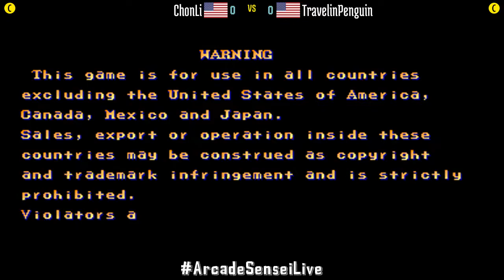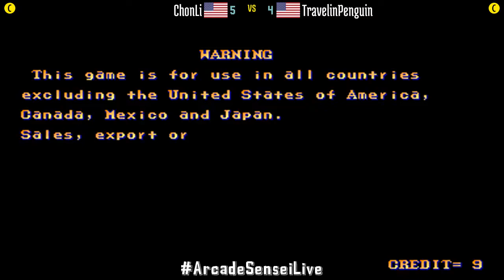@sf2hf: ChonLi (US) vs TravelinPenguin (US) [Street Fighter II Hyper Fighting Fightcade] May 26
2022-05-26: ChonLi (US) vs TravelinPenguin (US) [Street Fighter II Hyper Fighting @ Fightcade]